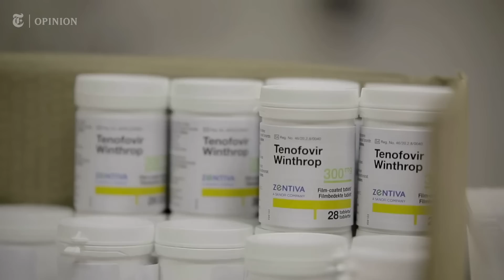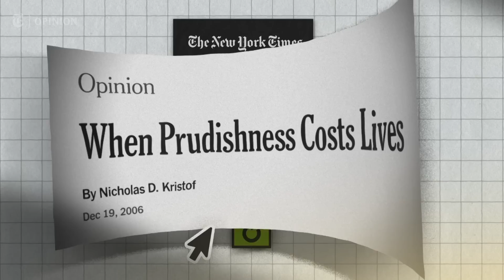George W. Bush Was Wrong About Iraq, but He Was Right About Something Else | NYT Opinion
Text by Nicholas Kristof
When President George W. Bush invaded Iraq 20 years ago this week, I was in the middle of the smoke and chaos of that cataclysmic war that became his best-known legacy. I wrote countless columns opposing an invasion, then I was scathing as I covered the war, and I still see it as a practical and moral catastrophe.

But wait — what if there’s something Bush did that was even more consequential than the invasion of Iraq? And what if it was something astonishingly good?

This is awkward, but I have to acknowledge that Bush deserves credit for the single best policy of any president in my lifetime. It’s called PEPFAR and if you haven’t heard of it, that’s part of the problem.

So my colleagues and I in New York Times Opinion made this video essay about an initiative that Bush created 20 years ago that saved 25 million lives. With the anniversary of the Iraq invasion, there’s lots of commentary about his miscalculations and failures, and there should be. But we liberals also have to acknowledge that the most important humanitarian program of modern times wasn’t started by a progressive we admire but by a conservative evangelical whose policies we deplored. Watch the video at the top of this page.